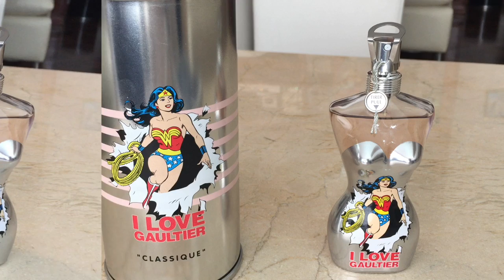Lançamento Classique Wonder Woman (Classique Mulher Maravilha)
Olá, amigos!!! Hoje eu trago pra vocês a resenha de um lançamento, o Classique Wonder Woman (Jean Paul Gaultier)... Espero que gostem!!!